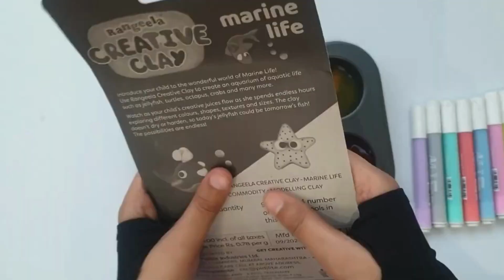Lets Play with Colorful Slime | Clay | Animals For Kids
Animals Sound
Animals Name
Animals Voice
Animals song